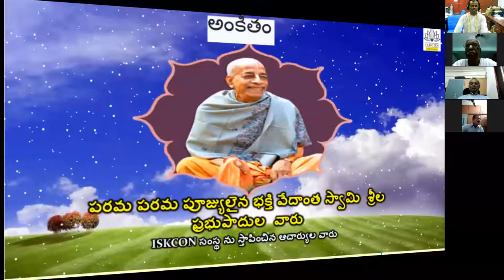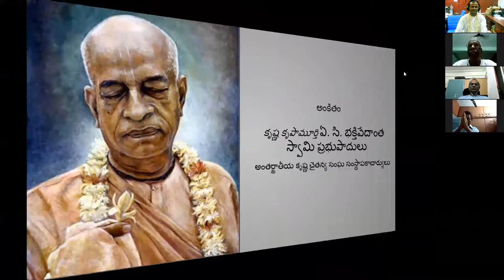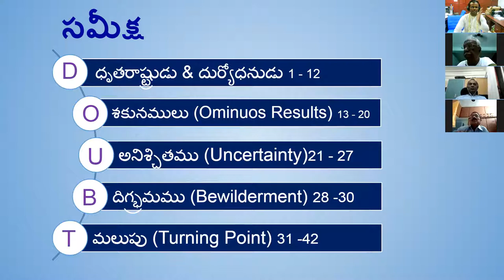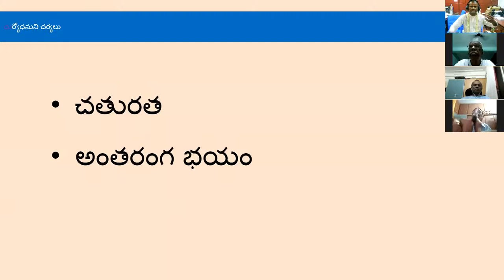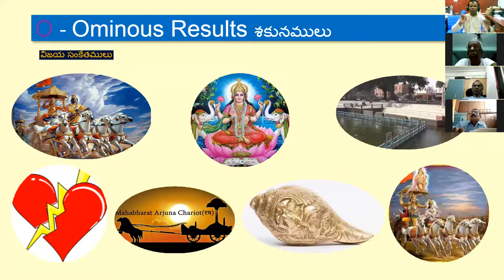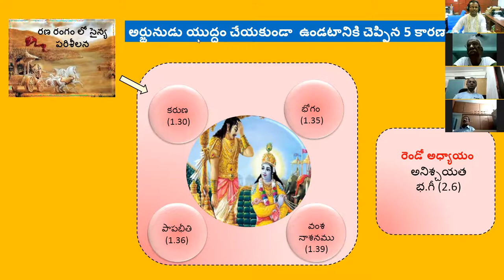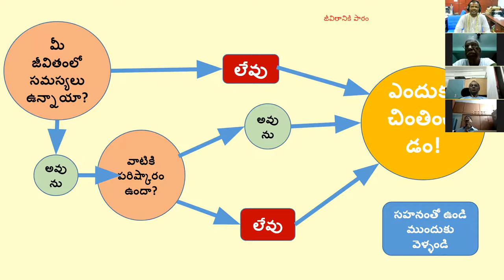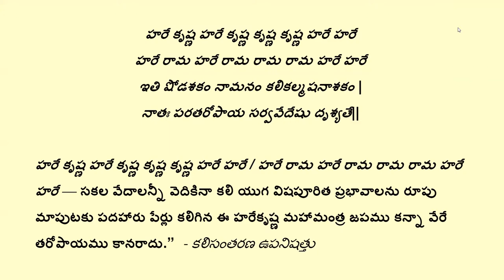BHAGAVAD GITA CHAPTER 1 SUMMARY ON 12 TH JULY 2021